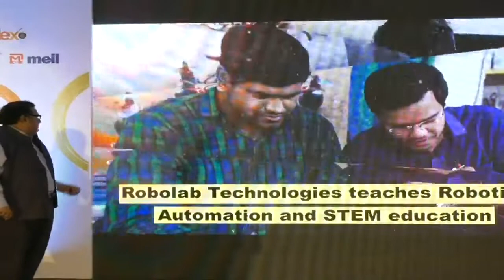Robolab CoFounder Amol Gulhane awarded with South India's 40 under 40 Best Entrepreneurs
Robolab Technologies' CoFounder and Director, Amol Gulhane is awarded with 40under40 Startup Award by The New Indian Express' edex at a recently concluded event at the hands of Shri K. T. Rama Rao (KTR), Minister for Information Technology (Government of Telangana) and Shri Ashwin Sanghi, Author and Entrepreneur at Hyderabad.

CoFounders:
Amol Gulhane
Pratik Deshmukh
Ajit Pawar

Mentors:
Shri Sanjay Inamdar
Shri Anil Sahasrabudhe
Shri Narendra Kale
Shri Bharat Ahuja

• Product Development